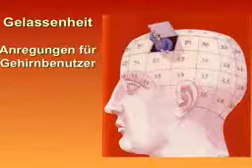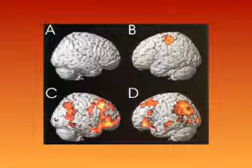Gerald Hüther - Gedächtnismoleküle-Experiment